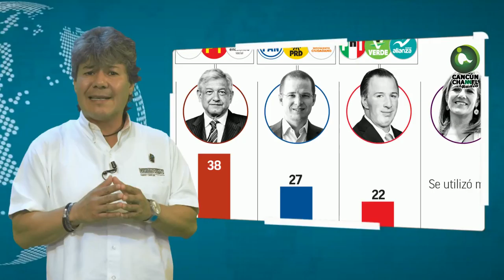AMLO AVENTAJA EN LA CARRERA PRESIDENCIAL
Entérate de las noticias “EN CORTO” … AMLO AVENTAJA EN LA CARRERA PRESIDENCIAL…